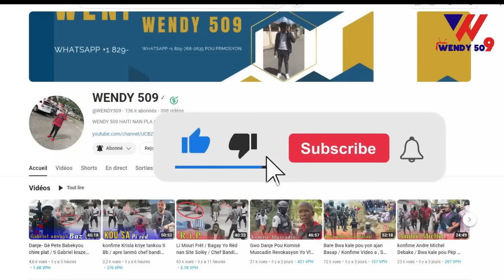La polis Vide bal Mariani! plizyè bandi mouri / Guy Phillippe krazel Plat Lòbèy pete nan Gonaives